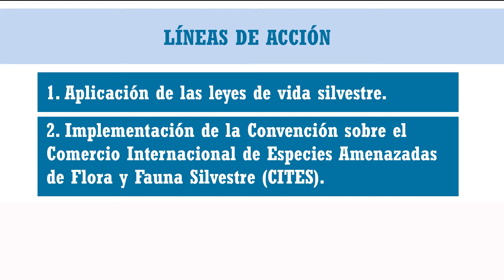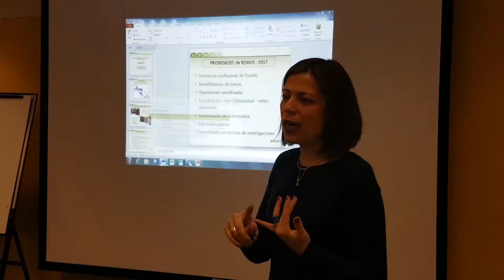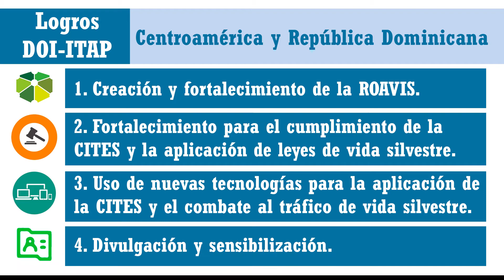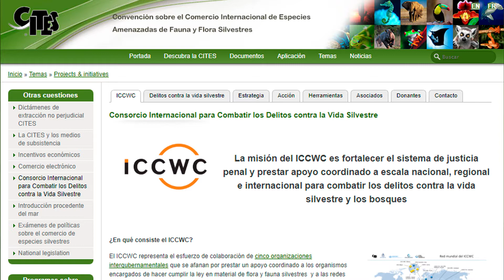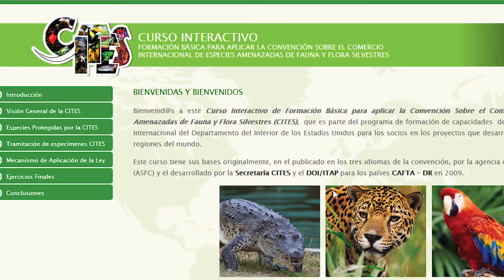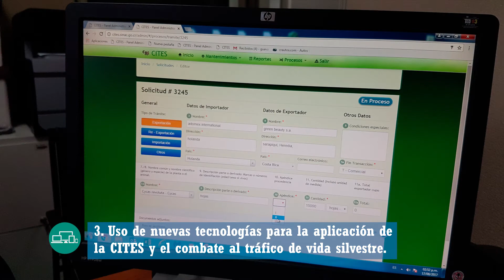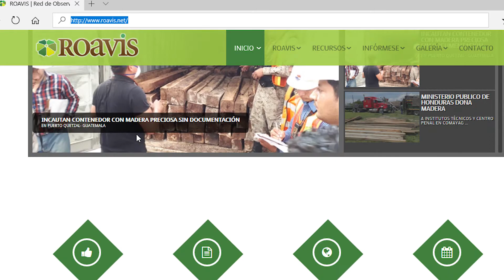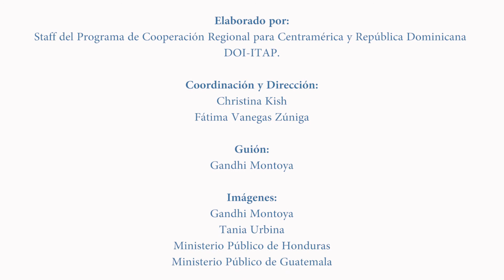Programa Regional DOI-ITAP